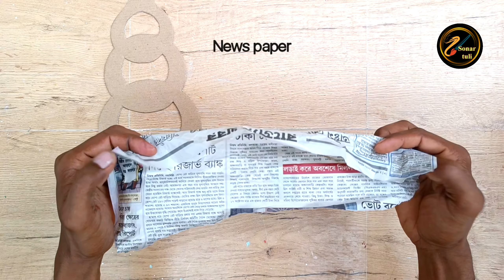flower vase like chain/diy vase craft/handmade paper flower vase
Materials:-
cardboard
news paper
masking tape
Plaster of Paris
Clothes
Sand paper 120/180
Acrylic color
Varnish

decoration idea
Plaster of Paris home decor
Gift item showpiece making at home
Waste material craft
How to make showpiece
paper craft easy
Showpiece making at home with plaster
Home decor diy
Home decorating craft idea
Diy home decor living room
Diy home decor ideas with waste material
Showpiece design
Showpiece craft ideas
Diy showpiece gift ideas
Showpiece making at home with paper
Showpiece making idea
Showpiece making at home with waste material
Easy showpiece making at home
Plaster showpiece making easy
Plaster showpiece making
Gypsum showpiece making
Decorative pot
Best showpiece making
Gift ideas
paper vase
Recycle craft
Diy  craft
Diy home decoration
Diy project
Gift items
Plaster craft
flower vase craft
flower vase
diy decor
diy plaster craft
pottery making
modern pot
small planter
ceramic planter
trendy flower vase
plant vase
handmade craft
paper vase
paper flower vase making
paper flower vase easy and beautiful
flower vase making with paper
how to make paper flower vase
home decoration item
pot craft idea
wall putty craft flower vase
flower vase decoration Idea simple
gypsum plaster craft
how to make gypsum art at home
showpiece design
pottery making
news paper craft
diy vase decoration